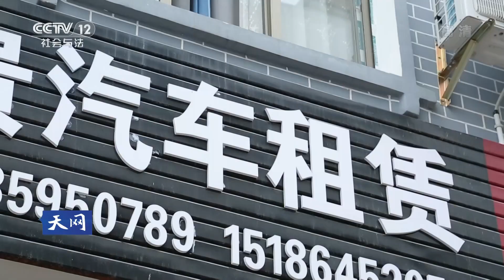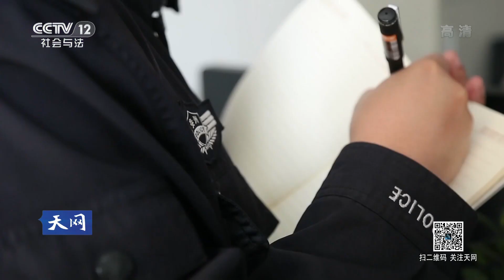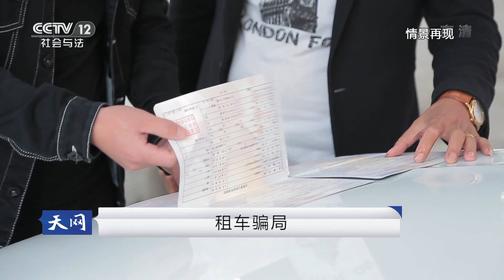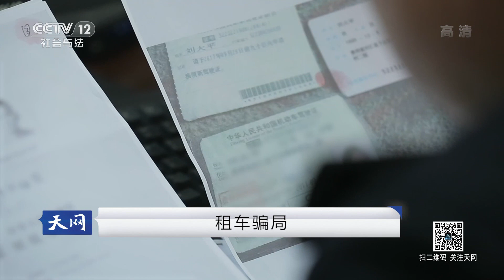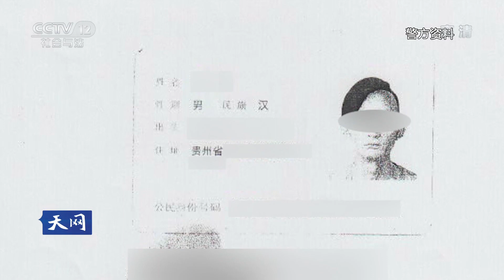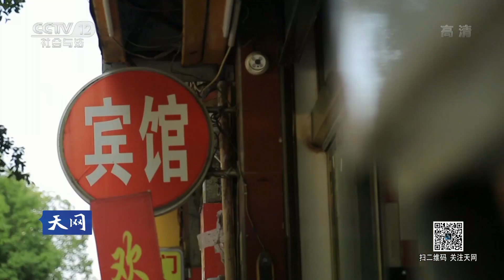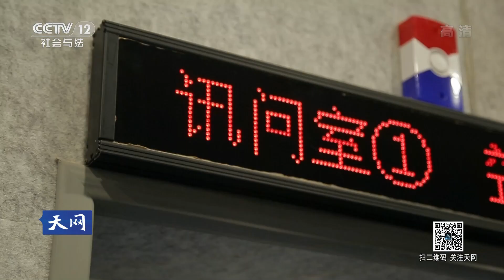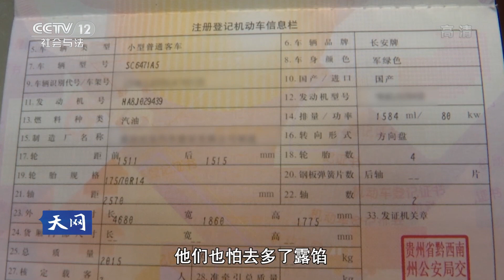《天网》 租车骗局：豪车出租后迟迟不还 结果车行老板发现车被典当了 | CCTV社会与法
本期节目主要内容：出了租车行，人与车接连失踪；进了典当行，嫌疑人变现分赃；以假乱真的证件，变幻莫测的伪装，两年之内查人寻车不懈追捕，公开退赃兴义警方完璧归赵，本期节目就将讲述“租车骗局”。